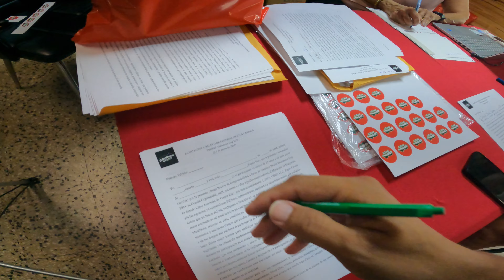MI PRIMERA VEZ EN LAS TORRES - Caminos Brujos 2024 - Endurance MTB Cup RECON - Rafy Vega MTB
Carlitos, Elena y Yo nos fuimos a explorar las rutas que se van rodar  en Caminos Brujos 2024 - Endurance MTB Cup. Aprovechamos el día para explorar parte de las tres etapas en un solo día, la parte de Las Torres está bien interesante por lo que la Etapa 2 de Montaña creo que va a ser la más retante de las tres.

Luego de terminado nuestro recorrido fuimos a buscar nuestro Race Kit a Papa's Cycle en Guayama y tuvimos una conversación con Nestor sobre algunos detalles importante de la competencia.

Equipo:  GoPro 9 Black